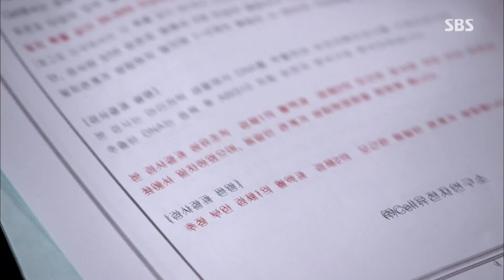임슬옹, 손담비 칭찬 기회 놓쳐 ‘안절부절’ 《Mrs. Cop2》 미세스 캅2 EP19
Mrs. Cop2 미세스 캅2 EP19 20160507 SBS

임슬옹(오승일)은 김범(이로준)의 살인 증거를 발견 한 손담비(신여옥)에게 칭찬을 하고 싶었지만 기회를 놓쳐 아쉬워한다.

"A New York ajumma cop's coming!"

2016 SBS Saturday-Sunday 22:00 Drama 'Mrs. Cop2' maintains the drama format of 'Mrs. Cop' and tries to leap forward with attractive characters. Kim Hee Ae(Choi Young-Jin) takes time off from work and Kim Sung Ryoung(Ko Yoon Jung) becomes new team leader of homicide squad. A cool-headed and attractive ajumma cop, Kim Sung Ryoung returned to South Korea after training with the F.B.I. in New York. Including Kim Sung Ryoung, starring of 'Mrs. Cop2' are Kim Min Jong(Park Jong Ho), Kim Beom(Lee Ro Joon), Im Seul Ong(Oh Seung Il), and Son Dam Bi(Shin Yeo Ok).

'Mrs. Cop2' is scheduled to premiere on March 3 2016 and it airs every Sat-Sun 22:00pm.